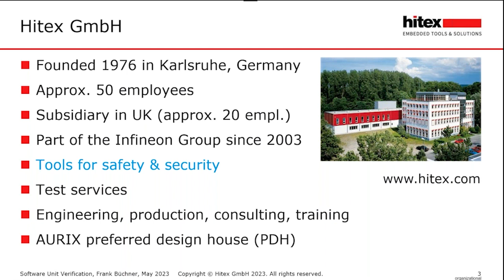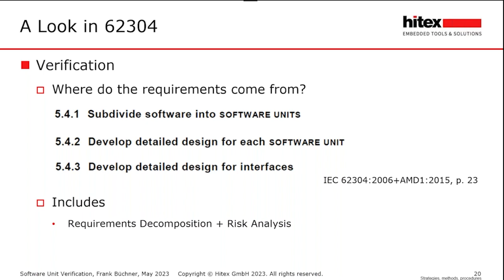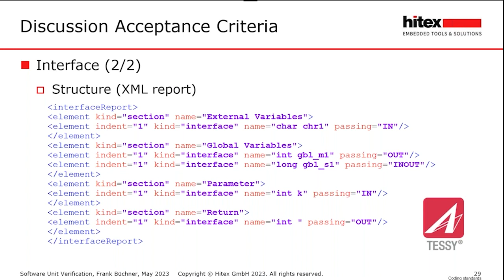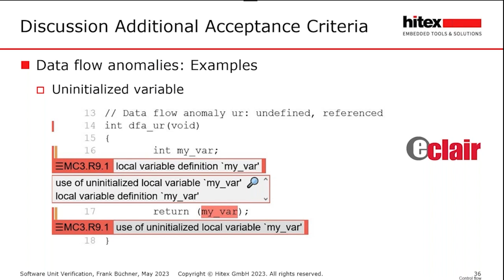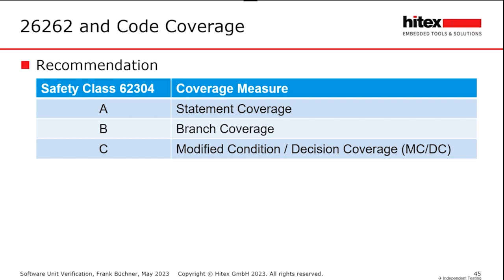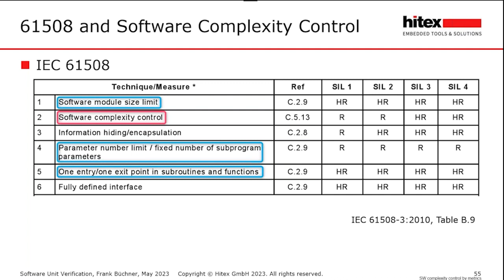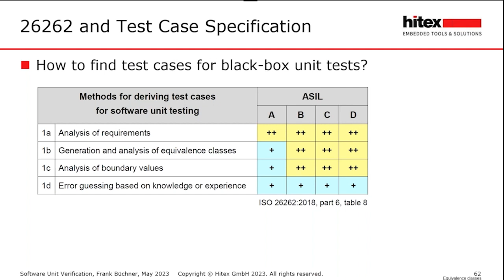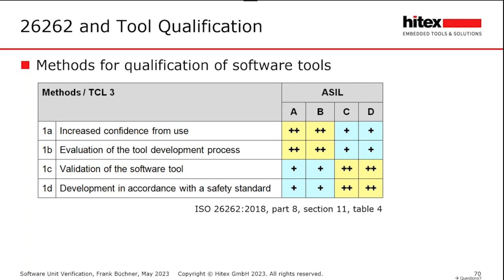Hitex-Webinar: Software Unit Verifikation IEC62304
Medical Software sicher machen
Die IEC 62304 fordert die Verifikation von Software Units für medizinische Software und Software in Medizinprodukten. Dabei bleibt sie jedoch recht vage, im Gegensatz zu anderen Standards. In diesem Webinar erläutern wir Ihnen, was zur Verifikation einer Software Unit aus den Bereichen dynamisches Testen und statische Analyse getan werden kann. Wir zeigen Ihnen auch, was zusätzlich zu dem, was in der IEC 62304 explizit erwähnt ist, getan werden sollte, beispielsweise die Code-Überdeckung zu messen.